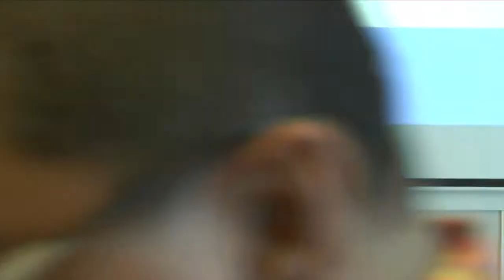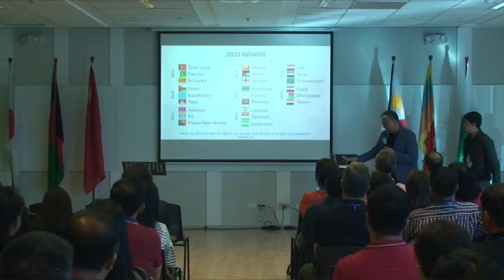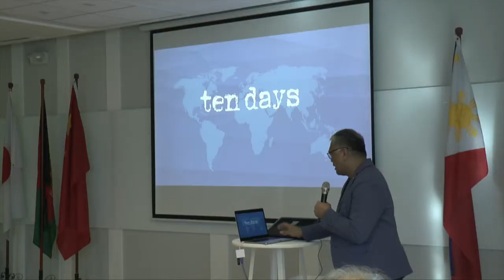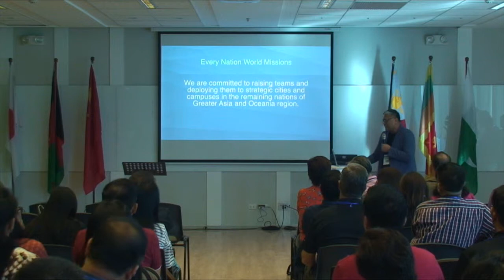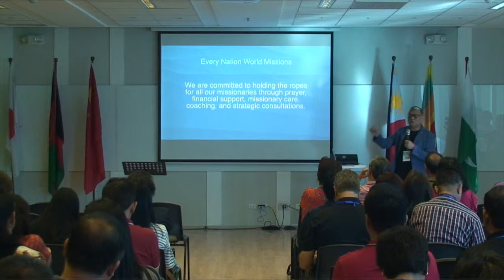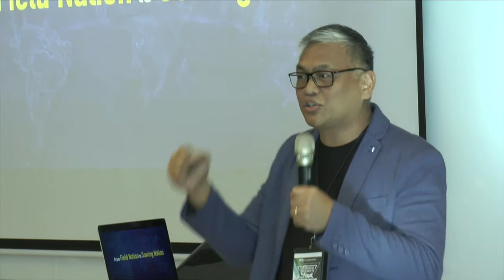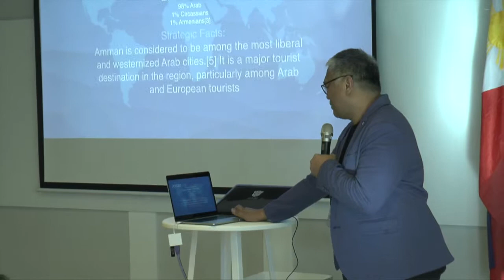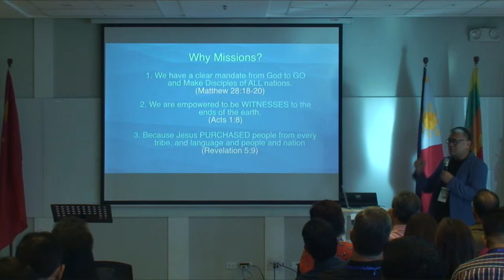PMA Best Practices 2 Every Nation Ptr Jonathan Bucobo